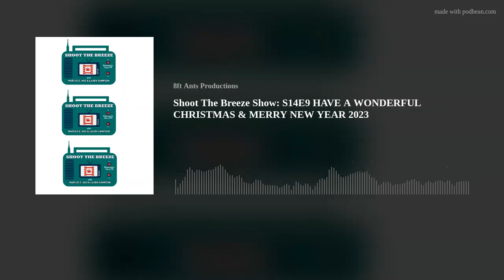Shoot The Breeze Show: S14E9 HAVE A WONDERFUL CHRISTMAS & MERRY NEW YEAR 2023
A talk programme dedicated to films and television shows, presented by Marcus Ako, Laura Sampson and David Campbell, on Resonance 104.4FM  at 7pm (UK) on Fridays and repeats Tuesday 4pm.
Podcast episodes available from Monday afternoon around 12:30pm (UK)

WE WISH YOU ALL A MERRY CHRISTMAS AND A MERRY NEW YEAR!!!